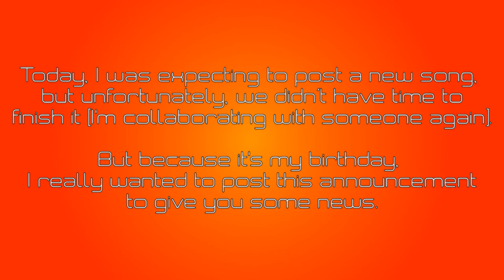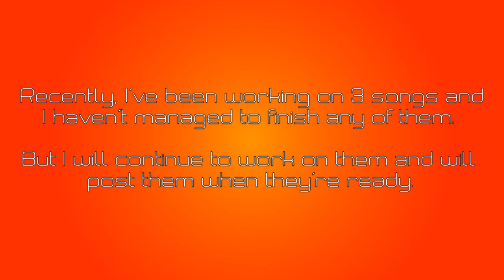Important announcement!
Hello and welcome to a new announcement!

As you've probably noticed, I haven't posted anything for almost 5 months and I feel disappointed because of that!

Today, I was expecting to post a new song, but unfortunately, we didn't have time to finish it [I'm collaborating with someone again].

But because it's my birthday, I really wanted to post this announcement to give you some news.

Recently, I've been working on 3 songs and I haven't managed to finish any of them.

But I will continue to work on the and will post them when they're ready.

I really appreciate all of your support and can't wait for what the future brings! :)

Video edited by Oddbodd!